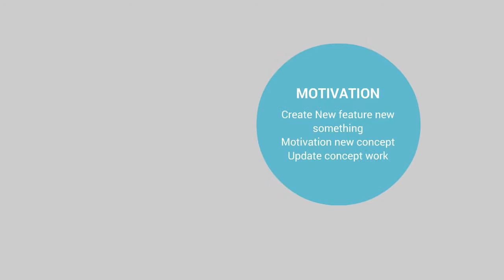Frontend Video psd to html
Themeforest working experience video.